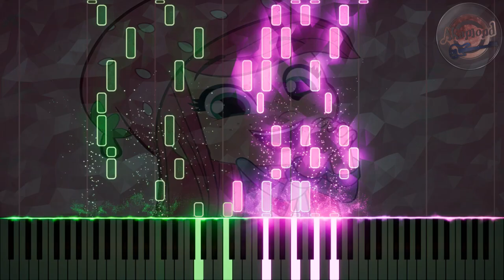Strawberry Shortcake Berry In The Big City Theme Song Piano Cover / Synthesia Tutorial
Strawberry Shortcake Theme Song Piano Tutorial Cover Synthesia
Strawberry Shortcake Berry in the big city Opening Piano Easy Tutorial
Strawberry Short Cake Berry in the big city Opening piano Cover
Strawberry Short Cake new Theme song Piano
Strawberry Shortcake Berry int the big city intro theme song piano tutorial
أغنية ستروبيري شورت كيك سبيستون
شارة ستروبيري شورت كيك سبيس تون

Hi guys!
here we go again with another Nostalgic ٍSong  this time it's from Strawberry Short Cake the new series Strawberry Shortcake Berry in the big city and it's the opening theme
i also did a lot of Sonic songs too like Sonic X Opening Sonic Drive and the Sonic X English Theme Song Gotta Go Fast as well as other popular nostalgic anime songs like the original beyblade Theme song let's beyblade and the english opening of beyblade metal Saga and pokemon theme song gotta catch em all so i hope you enjoy them too

Beyblade Burst Dynamite Battle Opening - Butsukare Dynamite Battle ぶつかれダイナマイトバトル - Synthesia Piano Cover /Tutorial